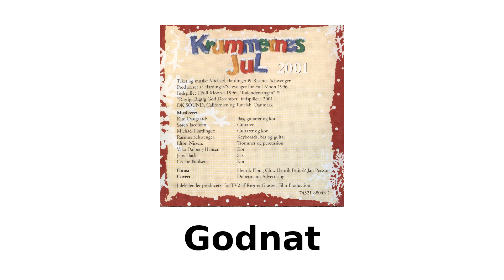Godnat / Charlotte Vigel / Krummernes jul (cd-version)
Sunget af Charlotte Vigel.